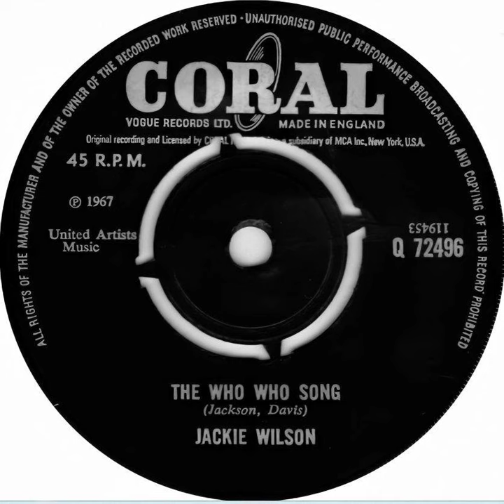Jackie Wilson -The Who Who Song - UK Coral Records Published 1967